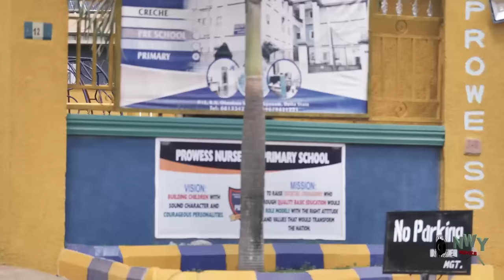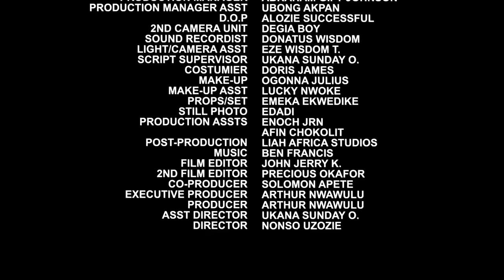It Was A Shock To Me After I Came Out Of Prison To See My Bestfriend Married To My Husband - Chizzy